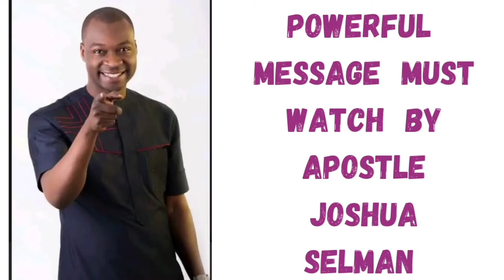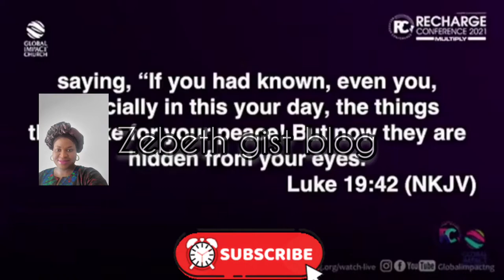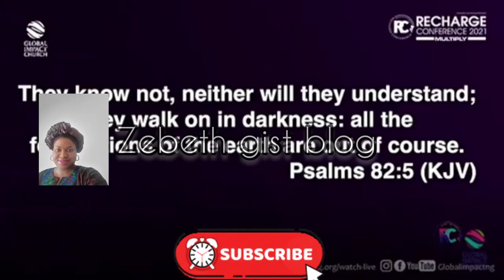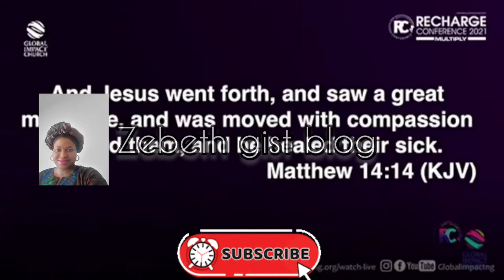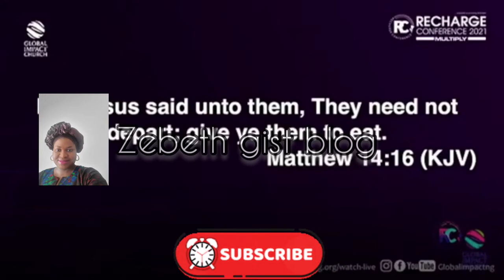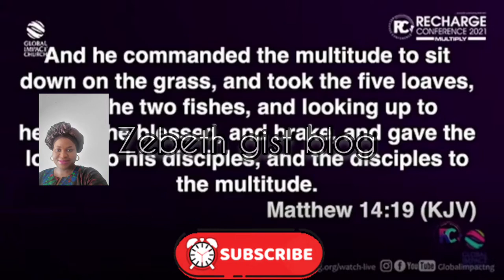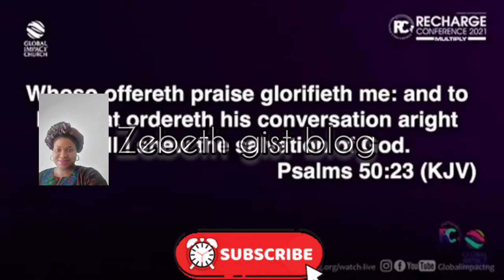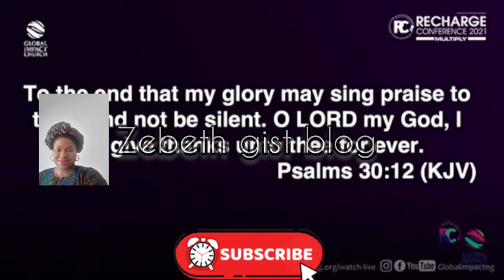POWERFUL MIDNIGHT WATCH WITH APOSTLE JOSHUA SELMANFUL MIDNIGHT WATCH WITH APOSTLE JOSHUA SELMAN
POWERFUL MIDNIGHT WATCH WITH APOSTLE JOSHUA SELMAN